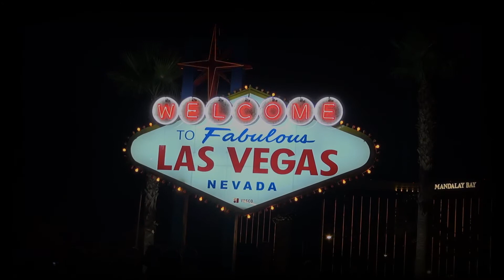ISOP LAS VEGAS 2016 -- Intervista ad Alex Travaglini 74° ai campionati del mondo di poker